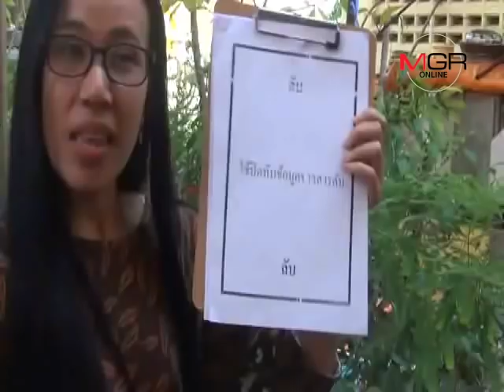ชาวบ้านบางคล้า ไม่พอใจ จนท.สำนักพุทธฯ สอบลับเจ้าอาวาสวัดพุทธพรหมญาณ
สอบลับเจ้าอาวาส วัดพุทธพรหมญาณ จ.ฉะเชิงเทรา หลังได้รับการร้องเรียน ทั้งๆที่วัดแห่งนี้สร้างชื่อเสียงให้จังหวัด  08/09/2018